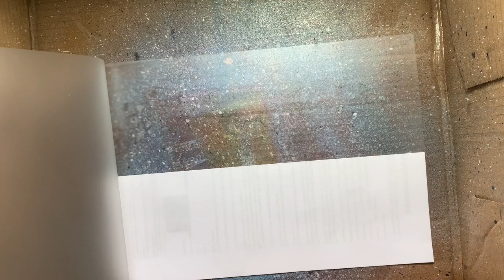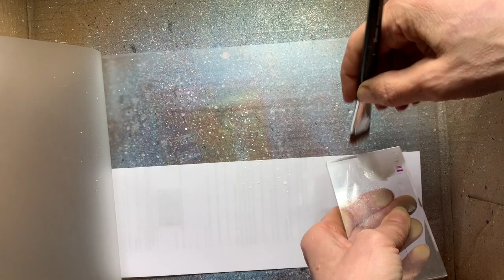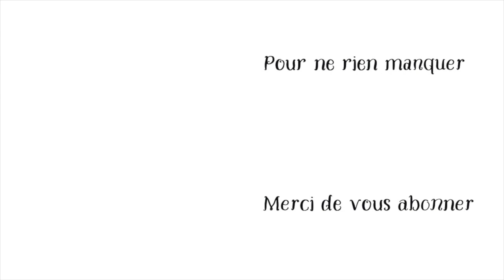J 17 Carte chevalet transparente